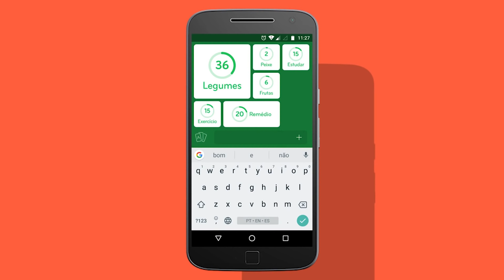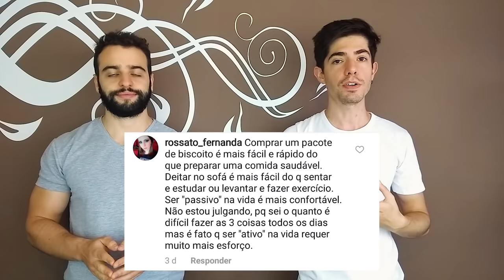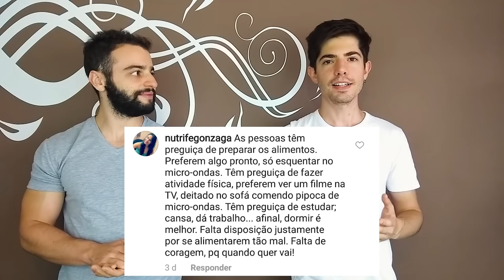TODO MUNDO SABE QUE FAZ BEM, MAS VOCÊ NÃO GOSTA! 94% | Senhor Tanquinho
Um belo dia estávamos jogando um jogo que se chama 94%. Ele traz frases, conceitos e etc. E vc tem que adivinhar o que 94% das pessoas responde quando pensa numa determinada coisa. E a gente ficou muito CHOCADO com as respostas!!!